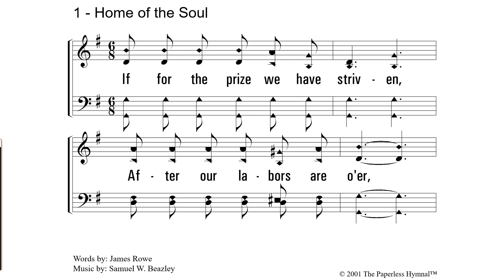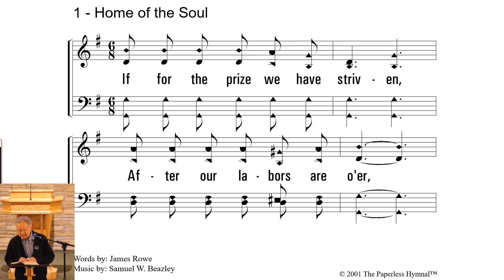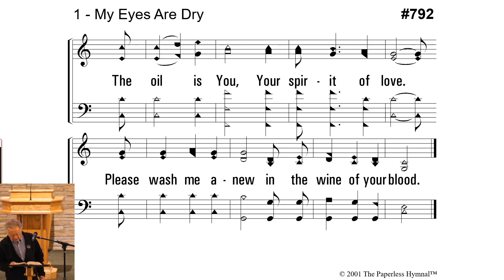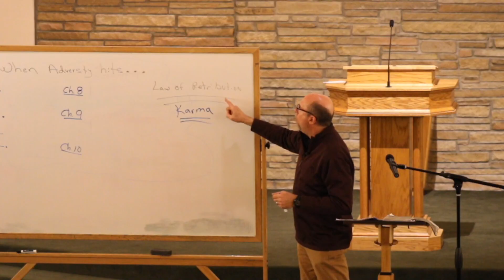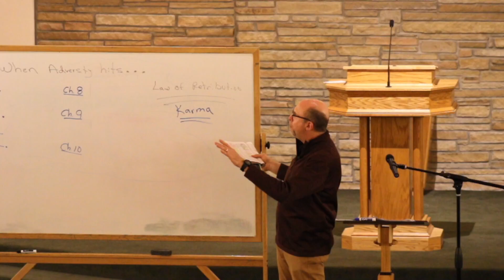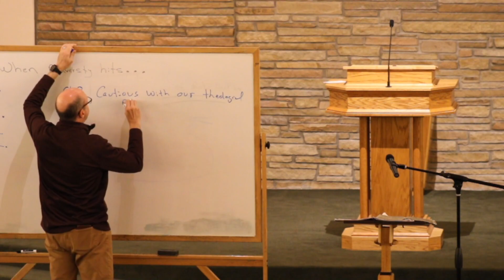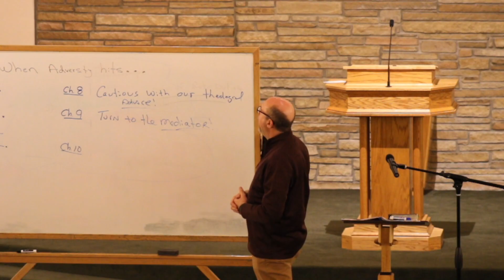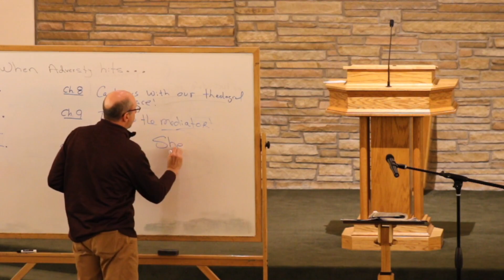Review of Job with Wayne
2/23/2022 Wednesday night Class